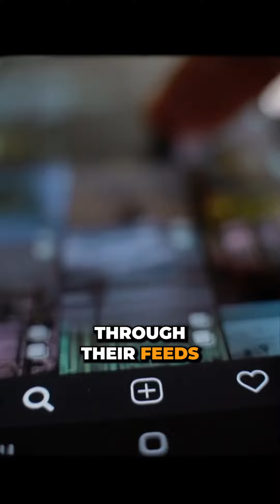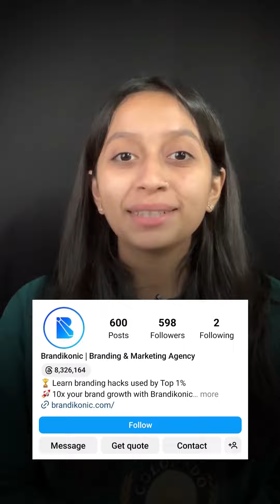Facebook forced this startup to shut down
Social media platforms and channels are great. But you must ensure that you are not entirely dependent on external forces for your business.